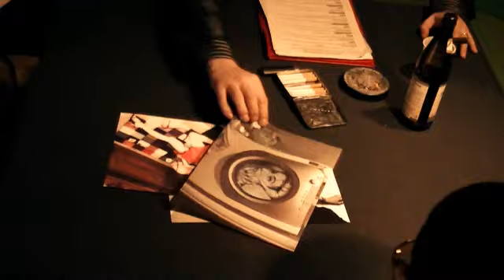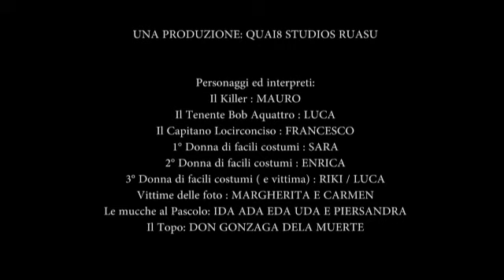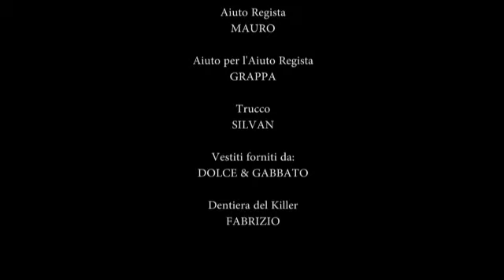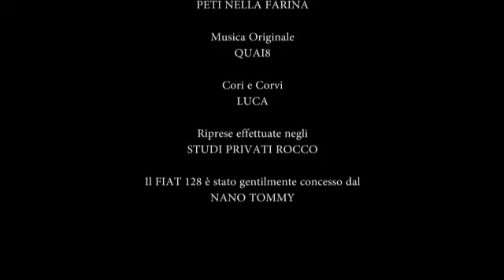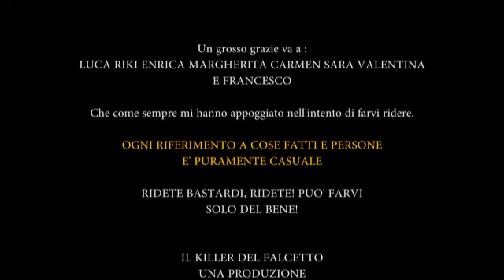IL KILLER DEL FALCETTO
È TORNATO! QUESTA È LA VISIONE FORZATA E RIVISITATA.
ALZATE A PALLA E BALLATE IL TORMENTONE DI QUESTA ESTATE! YEAR!